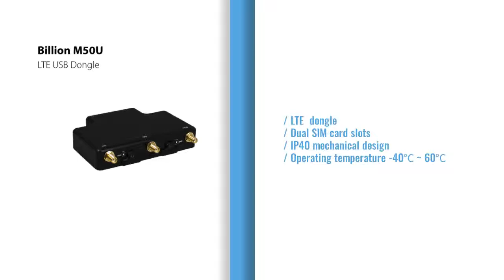Billion M2M LTE routers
Billion M2M LTE routers designed with critical communication features that emphasize
🔹Smart Bus 🔹Public Safety 🔹Fleet Management